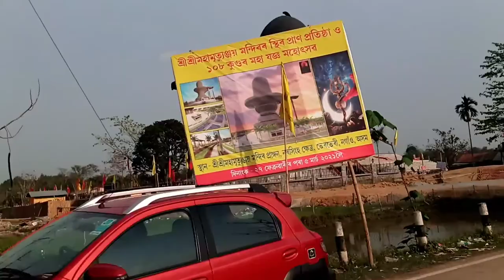Maha Mrityunjay Temple at Nogaon, puroni gudam, bherbheri. nogaon. .